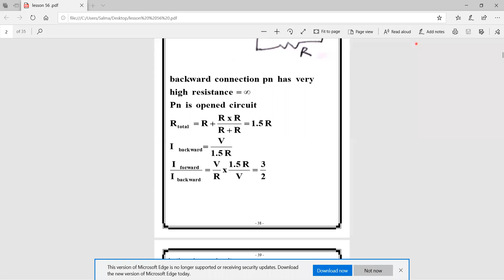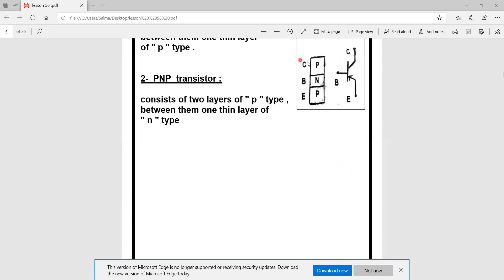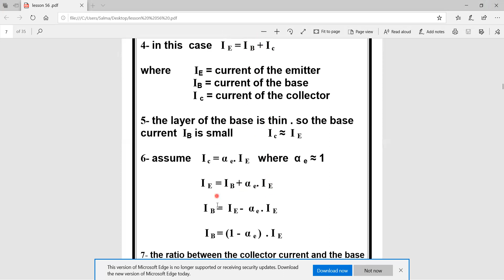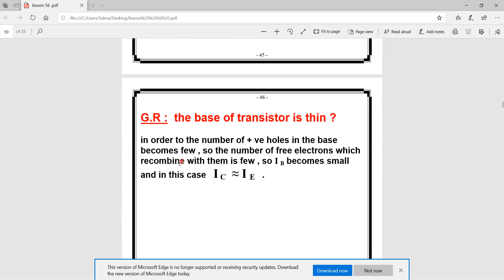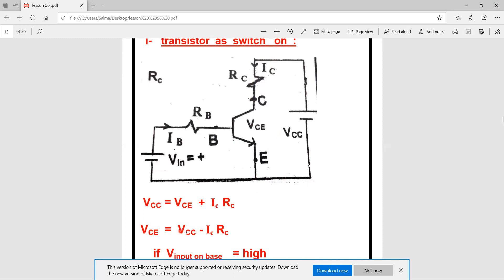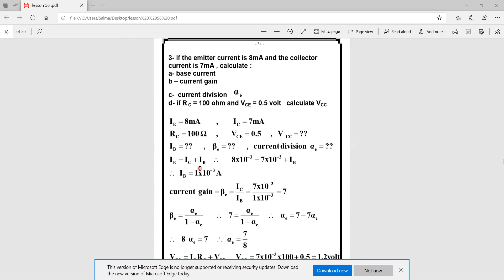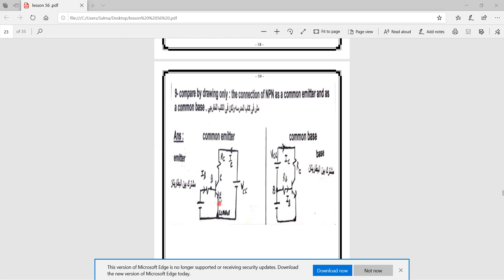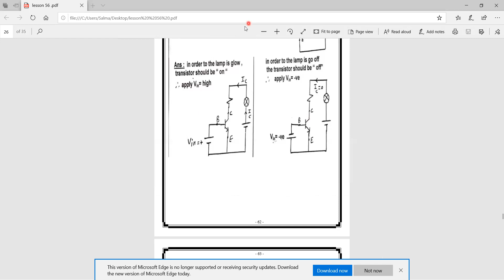lesson 56 transistor